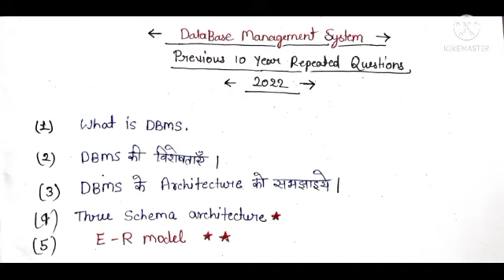Database management system (DBMS)|🔥 Previous 10 year repeated Questions🔥। बस इतना ही पढ़ कर जाओ 👍